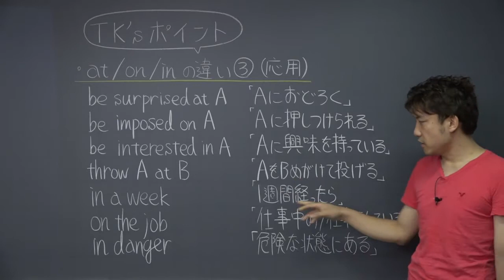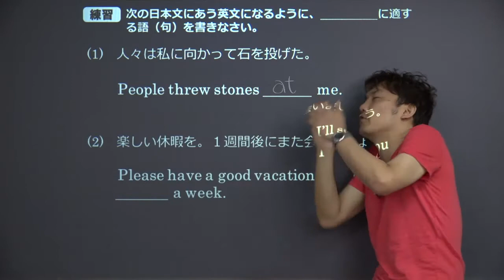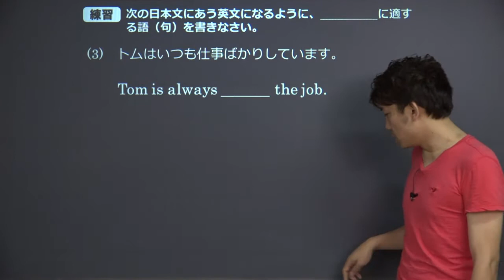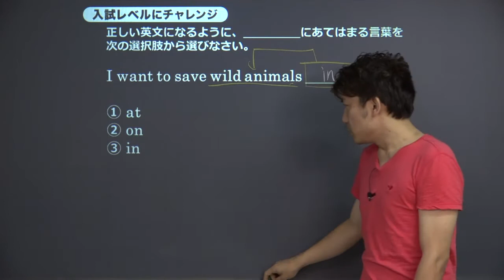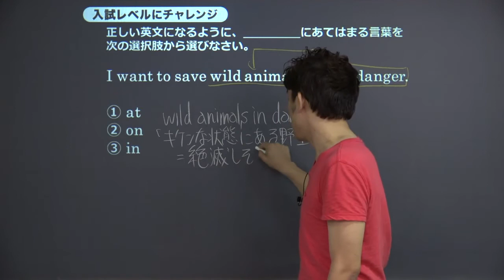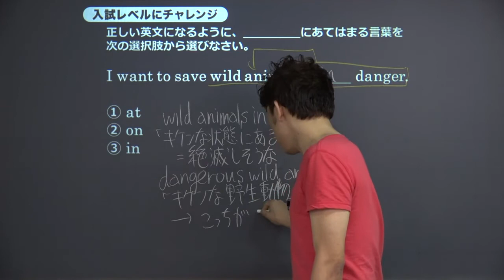【高校 英語】 at/on/in の違い（応用編）② （6分）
この映像授業では「【高校　英語】　at/on/in の違い（応用編）」が約6分で学べます。身につけたいポイントは「be surprised at A　「Aにおどろく」　など」です。映像授業は、【ポイントのおさらい】⇒【練習】⇒【入試レベルにチャレンジ】⇒【今回のまとめ】の順に見てください。